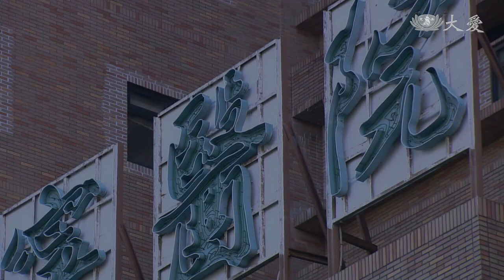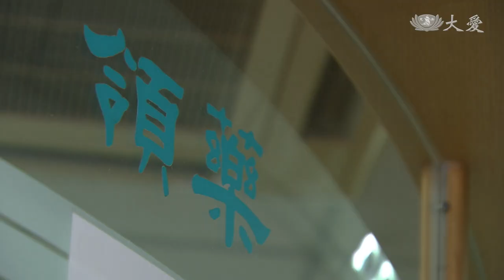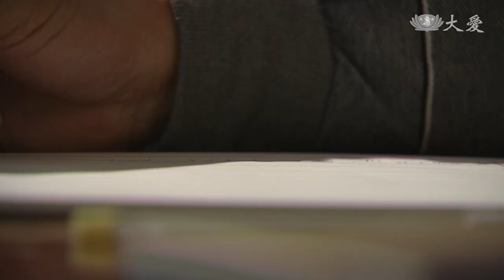[月娘] - 第33集 / Mama Moon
淑美拿自身的經驗勸阿月，讓阿月明白，女兒的婚姻不是自己強求，就能保證一輩子幸福，所以阿月決定不再勉強。添吉離開大樓管理員的工作後，到臺南一家老人安養中心照顧老人，在被一個生病的老兵折騰後，添吉感到有老婆照顧自己真好，也更能體諒老人獨自生活的感受，決心好好幫助他們。

(13670033)